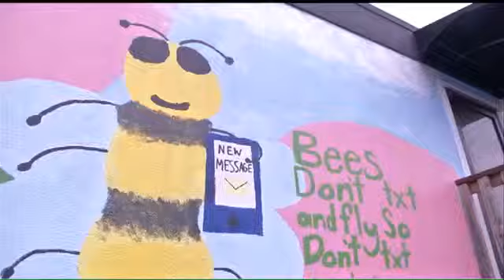CSAS Students Paint Mural To Help Kids Avoid Injuries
Kids get hurt and get in accidents all the time.  But some local teens are hoping to help change that fact. Students from C-S-A-S have painted a mural to outline ways young children can avoid injuries.